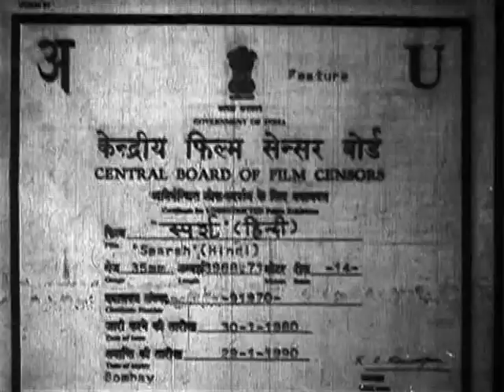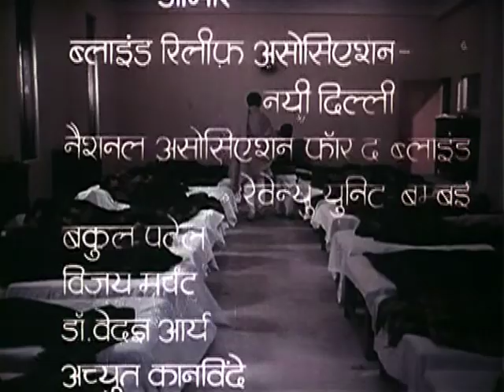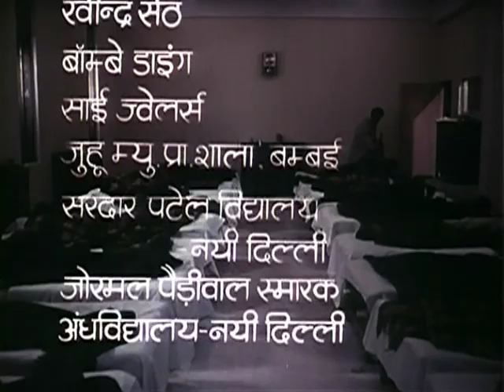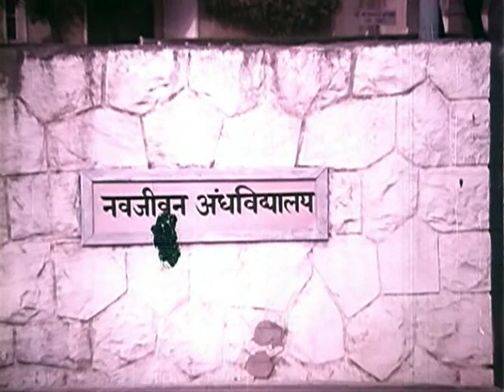Sparsh - Part 1 Of 13 - Naseerudin Shah - Shbana Azmi - Hit Bollywood Romantic Movies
Anirudh Parmar is blind, but he does not let this impairment bind him down. He runs a school for the blind as a Principal. He meets with social worker, Kavita. Kavita is attracted to him, and he slowly also gets attracted to her. When marriage is proposed, both agree to marry each other. Then Anirudh starts having doubts whether this marriage is going to succeed, as he feels he is being patronized, and pittied.